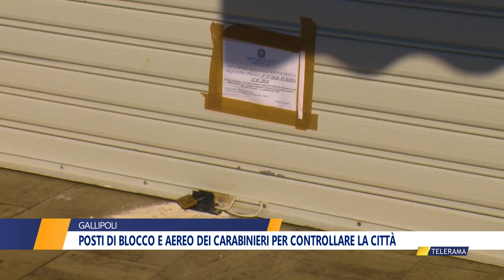Posti di blocco e aereo dei carabinieri per controllare la città